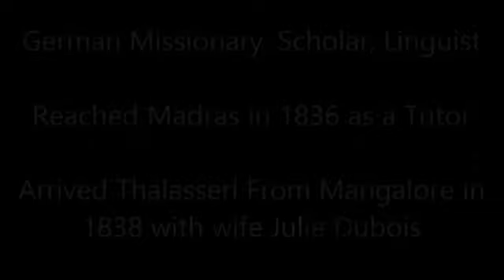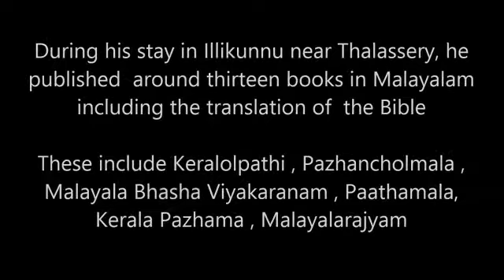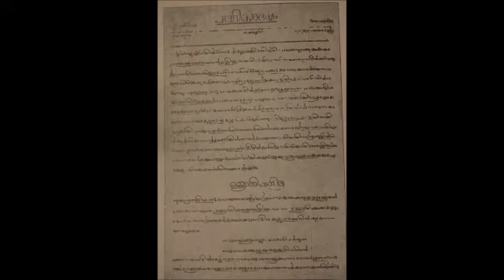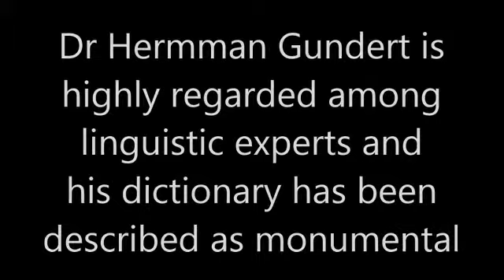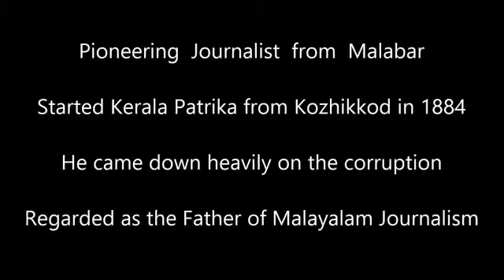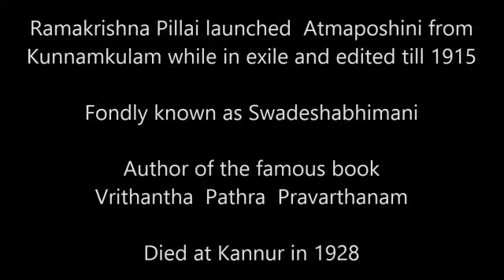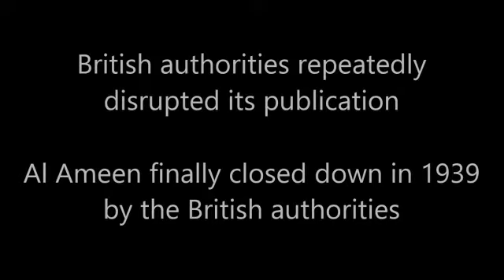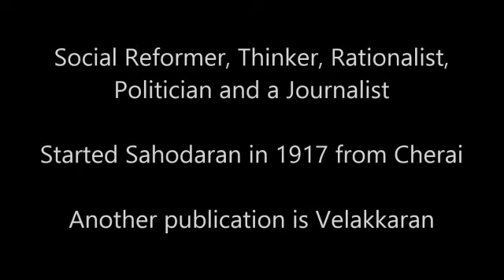Origin & Growth of Malayalam Journalism (Session 2)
Notable Malayalam Journalists